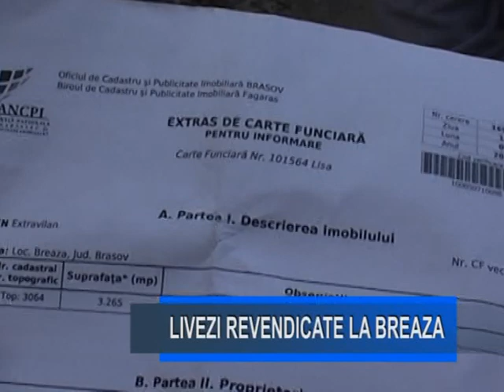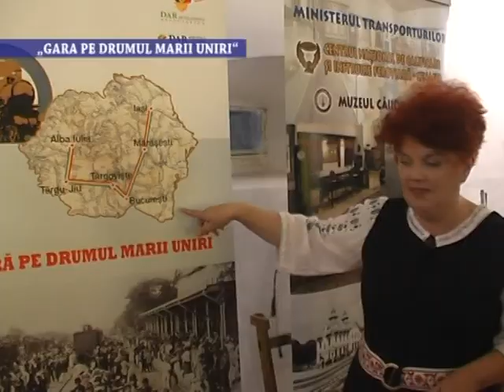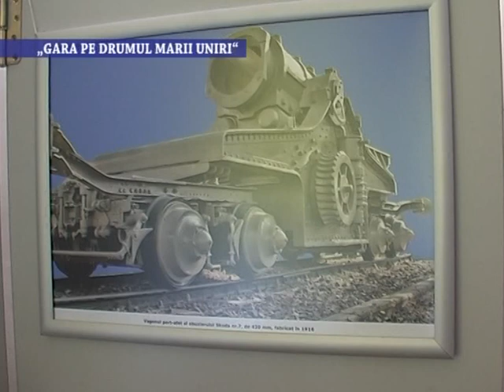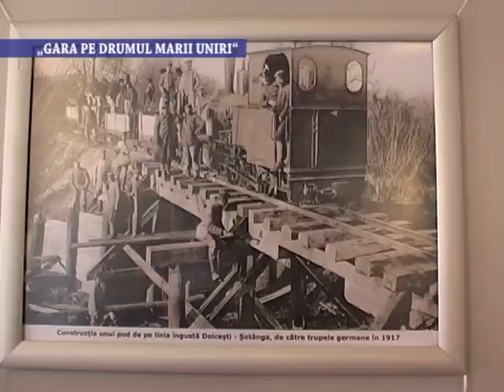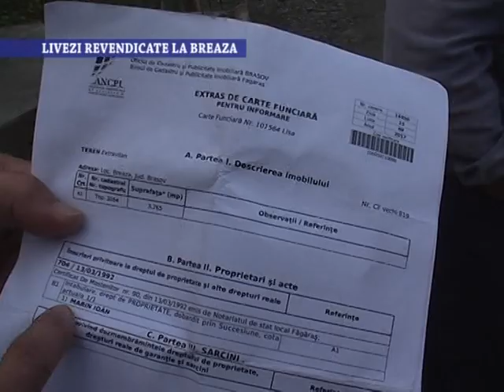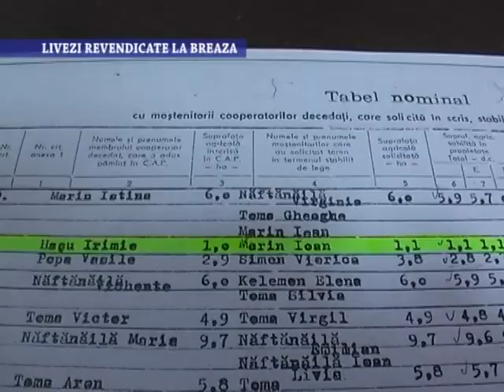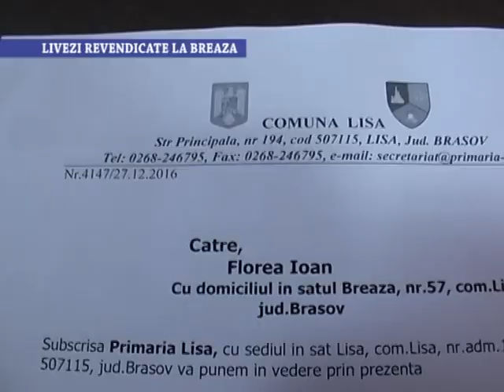Stirile Nova TV Fagaras, 25 octombrie 2017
- Ziua Armatei Romane
- "Gara pe drumul Marii Uniri"
- Combinatul, raiul animalelor salbatice
- Livezi revendicate la Breaza